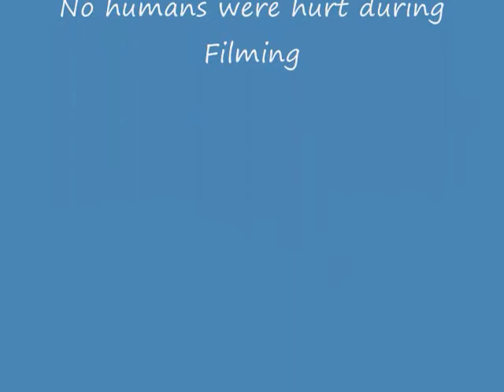Point of the Mountain North Side Hike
Decided to hike  up the North side for a sledder since the wind was light and cross at the bench. Regular in shape folks can hike it in about 20 minutes I think. Us larger folks (me) took 45-50 minutes by taking lots of breaks, to film (and let our heart and lungs return to their normal cadence).

Poor video quality is because it is my cell phone, when then had to be converted to a WMV file, clipped together Exported, then uploaded to Youtube. Sooo, I appologize in advance.
Also, the sound and appearance of almost being in cardiac arrest is purely for your entertainment and by no means was I in any danger :) Although I don't think my voice really sounds like that when I am not on a 1200 foot tall stair master carrying 40 pounds of gear.